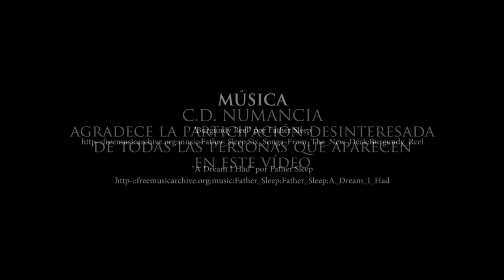06 ESTUDIO NUMANTINO ¿COMO HA SIDO LA EVOLUCIÓN DEL CLUB EN 66 AÑOS DE ANDADURA?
De campos de tierra a primera y segunda división, el Numancia ha vivido una evolución constante, que analizamos en este cpítulo.